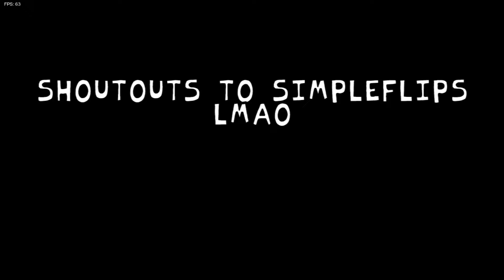Week 1 but I rotated everything... (Friday Night Funkin’)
I was wondering how the game would look if I flipped most of the sprites.
I guess I have an answer now...
(yes I am aware that you can see the outline leftovers from my edits)